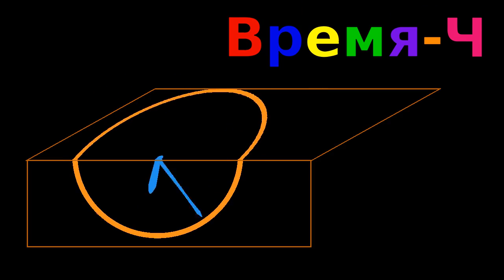clock+Vremya CH 1